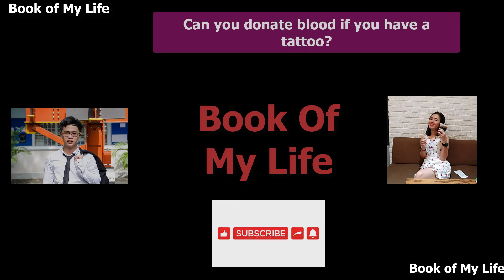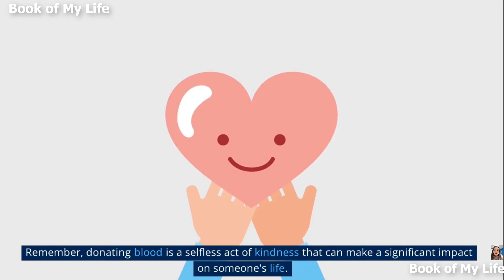Can you donate blood if you have a tattoo ? | Book of My Life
Blood donation is a vital act that can help save lives. Every day, many people around the world rely on donated blood to survive. However, not everyone is eligible to donate blood, and one of the restrictions that may prevent people from donating is having a tattoo.

Having a tattoo can increase the risk of transmitting infectious diseases such as blood infections, hepatitis B and C, HIV, and other blood-borne illnesses. This is because the process of tattooing involves piercing the skin and injecting ink into the deeper layers. If the tattoo equipment is not sterilized properly or if the tattoo artist does not follow proper hygiene practices, it can lead to the spread of infections.

To prevent the transmission of these infections, blood donation regulations often require donors to avoid tattooing for a certain period of time before donating blood. The specific time frame may vary depending on the blood donation organization and location, but typically ranges from 6 months to 1 year after getting a tattoo before being eligible to donate blood.

It is important to note that this restriction applies not only to getting a new tattoo but also to getting any kind of body piercing, including ear piercing. Furthermore, individuals who have had a tattoo or piercing recently should inform the blood donation staff of their status to ensure that the donated blood is safe for the recipient.

In conclusion, having a tattoo can be a barrier to donating blood due to the increased risk of transmitting infectious diseases. By following the blood donation regulations and avoiding tattooing for a certain period of time, we can help ensure that donated blood is safe for those who need it. Remember, donating blood is a selfless act of kindness that can make a significant impact on someone's life.